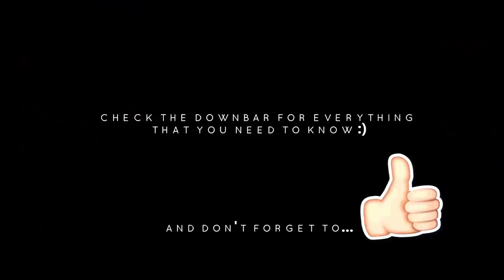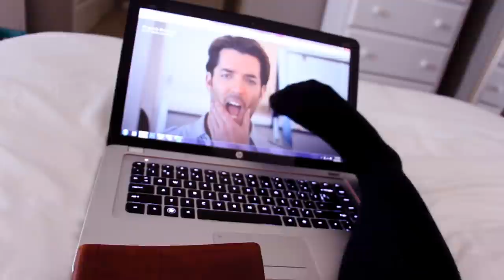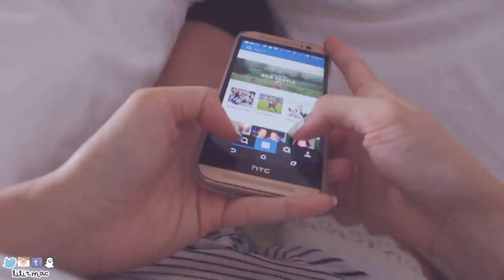MY NIGHT ROUTINE ☾ Get Unready With Me ✘ Lilisimply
Here's the stuff I do before bed at my new place! A cute little kitten makes an appearance too :)

FTC:  opinions are my own. I do not make commission from the codes or links provided above.

:･ﾟ✧ Chat with Me Babes! ⤵︎

If you diggged this vid, lmk by giving this a likeee mah potatoee?? :P

:･ﾟ✧